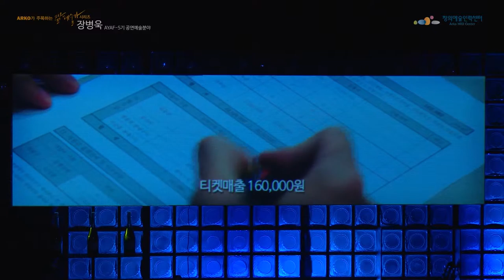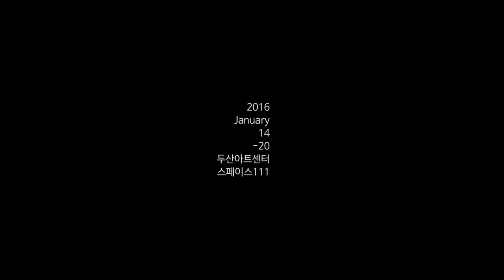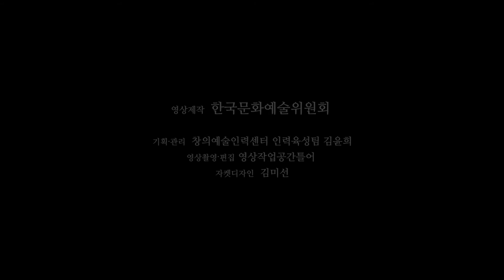한국문화예술위원회_장병욱_어닝쑈크 _ARKO 차세대예술인력육성사업 2015 AYAF-5기 공연예술분야 창작자 20명_ARKO가 주목하는 젊은 예술가 시리즈